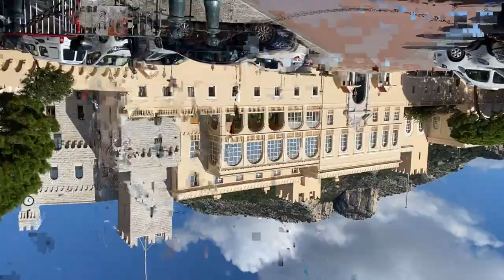How I Made the Forbes 30 Under 30 List GR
This episode Im exploring Monaco a and spending the day on a boat with my friends and chatting a bit about how I made the Forbes 30 Under 30 list for Greece 2020.